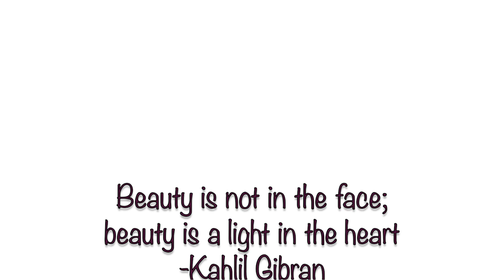How to Full Face Routine with Baking | Nura.Mansur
Hi beautiful babes, welcome back to another video here on my channel.  Today I am brining to you my full face routine with baking included.  This is my most recent and up to date version.  I have all of the products listed right here:

* Pond's face moisturizer
* Tarte Amazonian Clay Full Coverage Foundation
* Benefit Boi ing 02 Concealer
* Maybelline Fit Me Concealer in 25 Medium
* Make Up Forever HD Powder
* CoastalScents 6 Blush Palette, in Contour Brown
* Victoria's Secret Illuminating Powder in All or Nothing
* MAC Pro Longwear Blush in Eternal Sun
* MAC Mineralized Skin Finish in Medium Dark